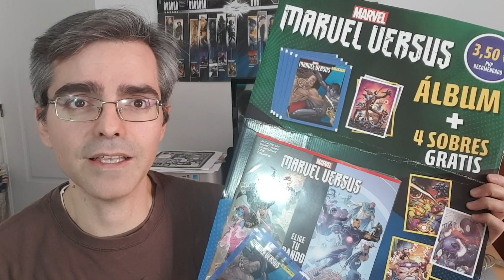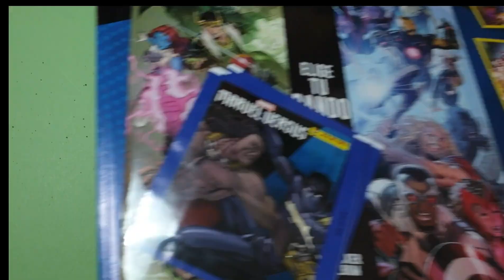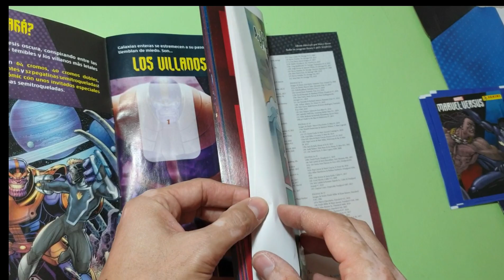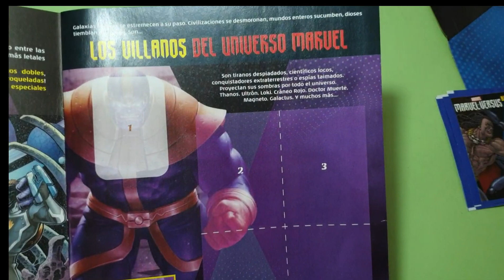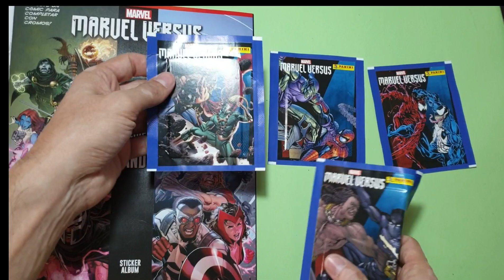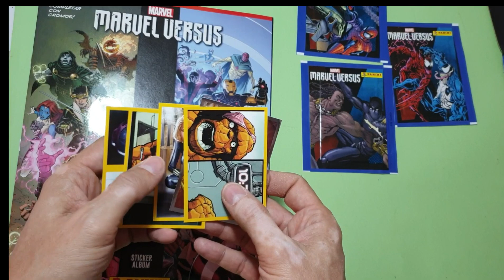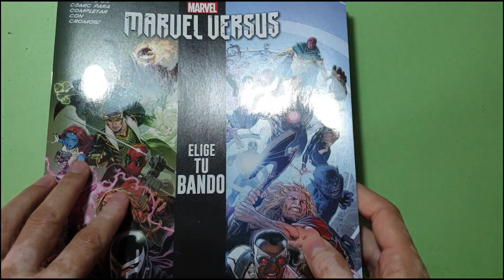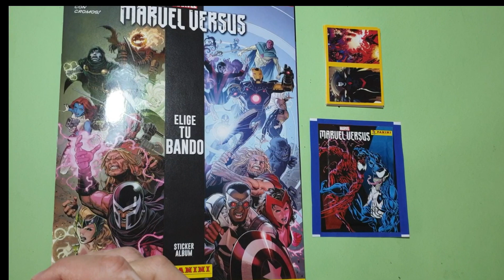MARVEL VERSUS. Álbum de cromos de Panini.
Os muestro en este video el nuevo álbum de Panini sobre el universo de superhéroes de Marvel. Se llama Marvel Versus ya que se centra en enfrentar en cada página a un superheroe contra su principal némesis, es decir, el villano al que más se ha enfrentado.